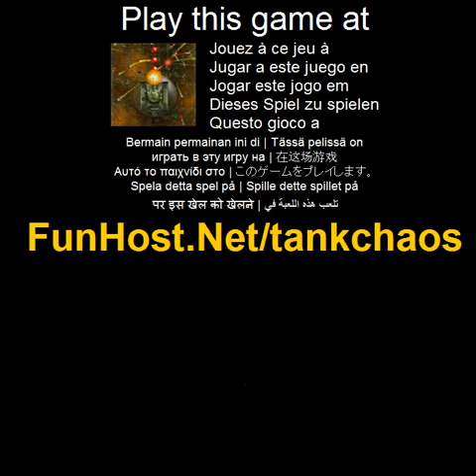Tank-Chaos - Videospiel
Alle Tanks zu zerstören! Tank-Chaos ist ein schnelles Handeln-Geschicklichkeitsspiel wo verursachen Sie Chaos und Zerstörung durch alle Panzer zu zerstören! Unglaubliche Power-ups und Waffen, wie viele Panzer zu zerstören, wie möglich, bevor sie kollidieren und bei Hitze zu entfesseln. Klicken Sie auf einen Tank zu kontrollieren, wo es sich gespritzt hat. Schießen Sie alle Panzer! Versuchen Sie nicht, jeder der Tanks kollidieren zu lassen und über Wärme. Einmal ein Panzer über heizt, denen ist das Spiel vorbei. Zerstöre so viele Panzer wie möglich bevor sie bei Hitze!(Aktion, andere, Shooter, Strategie)